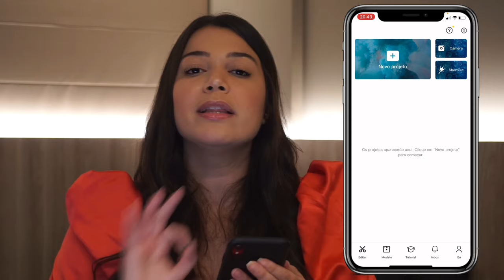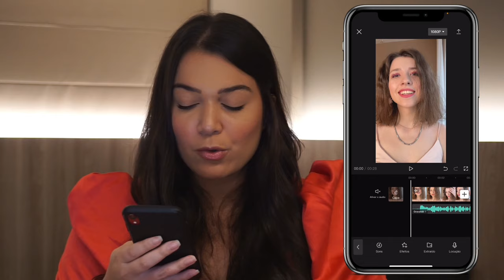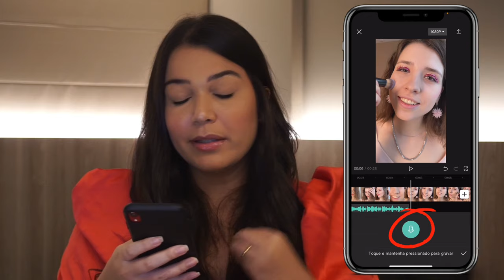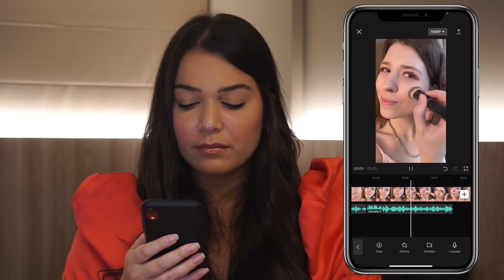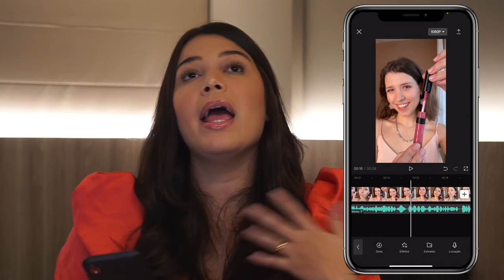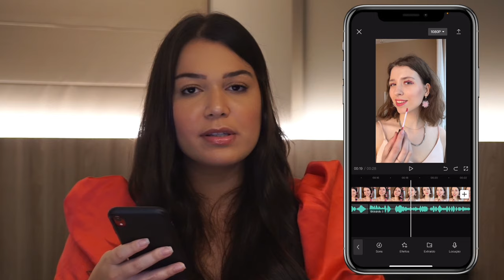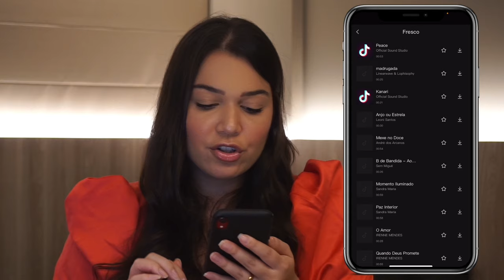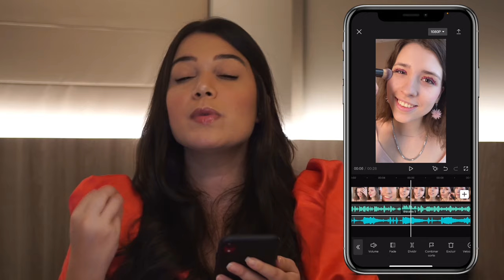COMO NARRAR VÍDEOS PELO CELULAR | Aprenda a gravar sua voz em cima do vídeo pelo celular | CAPCUT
Aprenda a narrar seus vídeos pelo celular usando um aplicativo gratuito - CapCut.